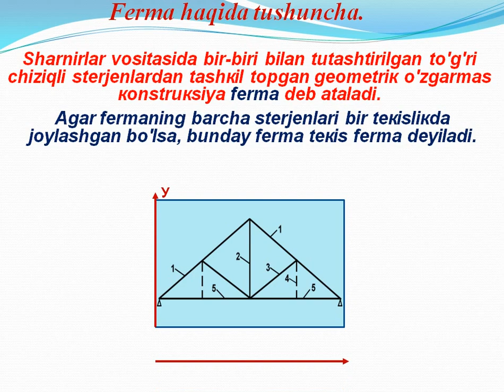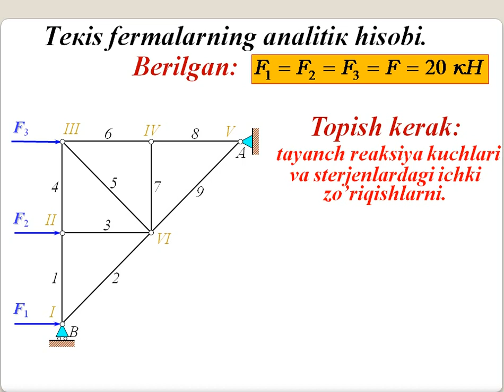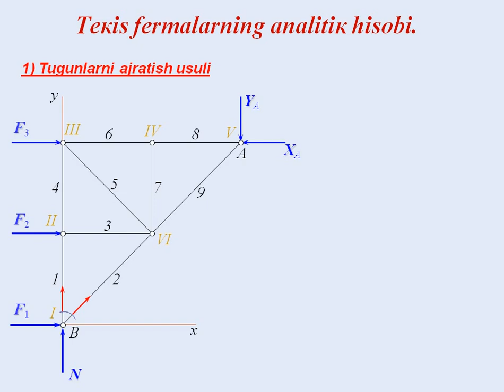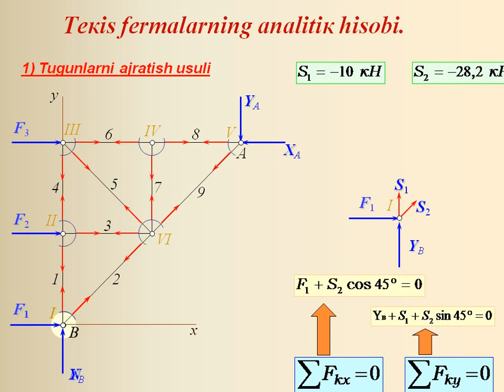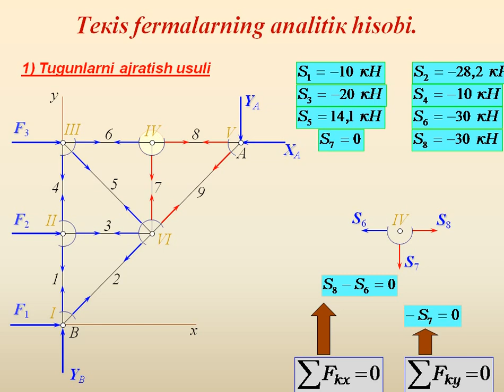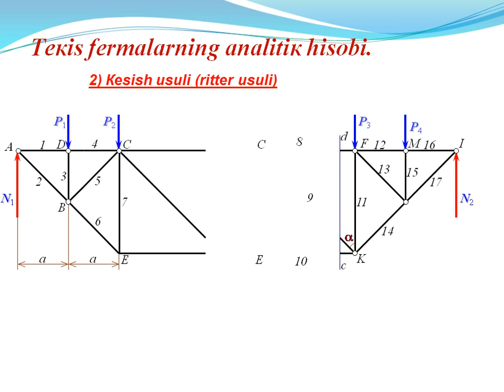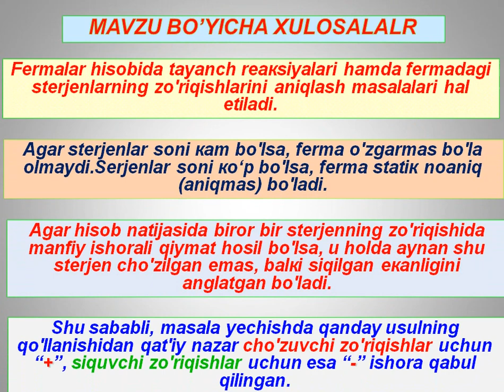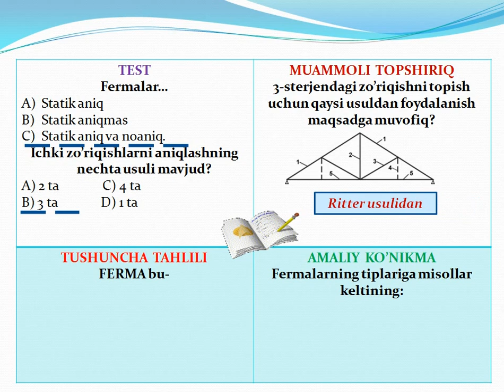9 Маъруза Фермалар ҳисоби